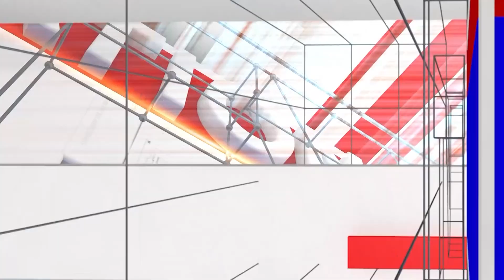Shimoga Breaking: Land grabbers are accompanied by government officials In Shimoga | National TV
Shimoga Breaking: ಶಿವಮೊಗ್ಗದಲ್ಲಿ ಭೂಗಳ್ಳರ ಅಟ್ಟಹಾಸಕ್ಕೆ ಸರ್ಕಾರಿ ಅಧಿಕಾರಿಗಳ ಸಾಥ್ | Land grabbers are accompanied by government officials In Shimoga | Land Mafia | National TV